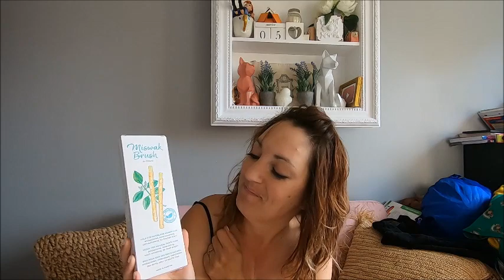MISWAK BRUSH , la brosse à dent autodestructible !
❤ 15 euros de réduction sur ta prochaine réservation booking en réservant via ce lien
Catégorie